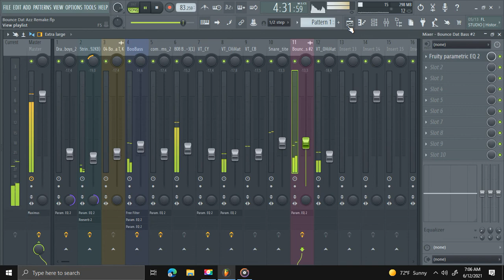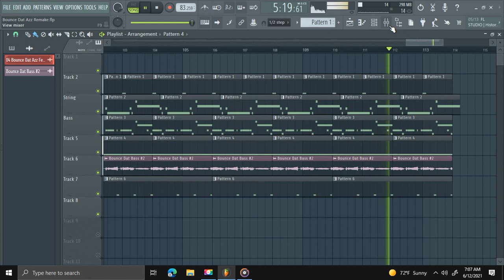Master P Bounce Dat Azz Instrumental Remake FL Studio 20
A Remake Of Master P Bounce Dat Azz In FL Studio 20